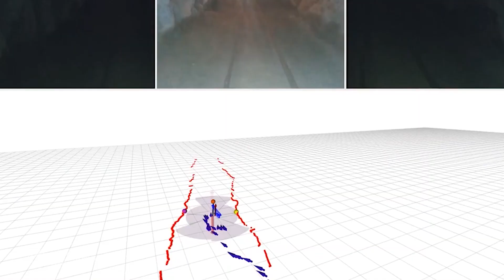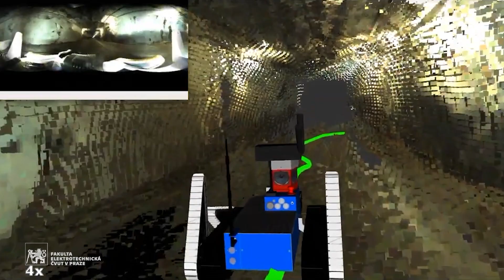Čtyřnohý SPOT od Boston Dynamics dorazil na FEL ČVUT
Ze současných robotů se dokáže nejlépe pohybovat v prostředí určeném pro člověka. Umí překonávat překážky, bezpečně zdolává schody, tančí… A 3. května dorazil k nám na Karlák! Řeč je o čtyřnohém autonomně kráčejícím robotu SPOT od firmy Boston Dynamics, nejnovější posile týmu robotiků z katedry kybernetiky a počítačů. Podívejte se, jak se nový „robopes“ sžívá s akademickým prostředím a co si na něj v nejbližší době uchystali jeho „páníčci“.